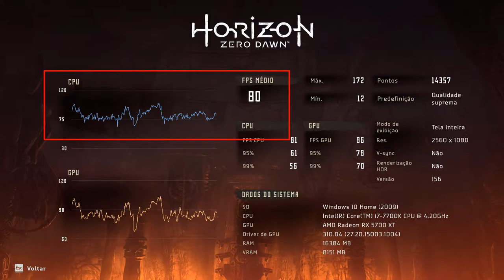Drive 21.q1 AMD serve para jogos?